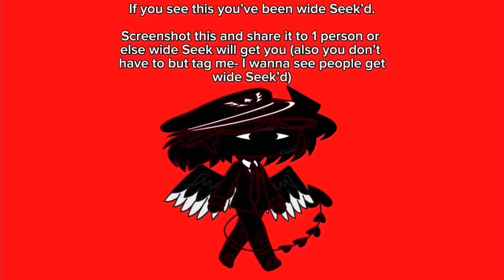You’re a MONSTER • Battle of the Symbols leak yet AGAIN!-